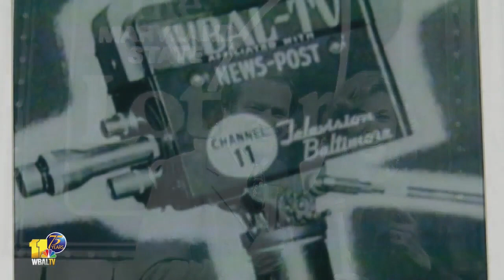Photos depict WBAL-TV's vast history over 75 years of local broadcasting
We take a look in the photo albums to show WBAL-TV's vast history over 75 years of local broadcasting.